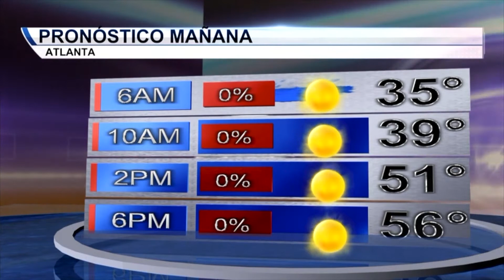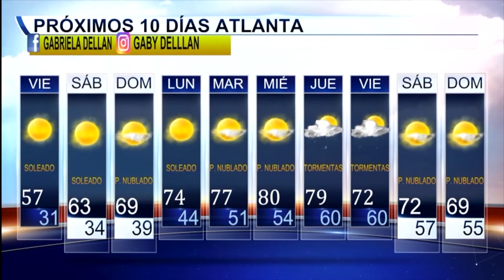NOTICIERO TELEMUNDO ATLANTA CON LUIS ESTRADA 11:OO P.M. D